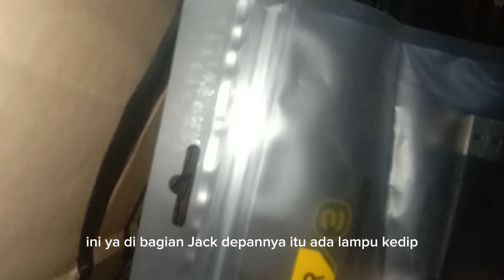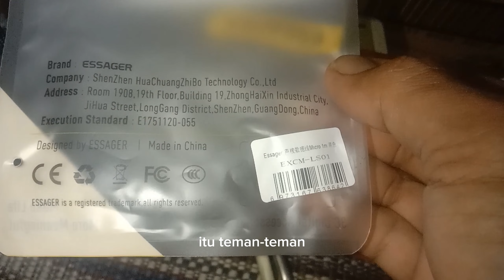ESSAGER KABLE DATA USB | UNBOXING & REVIEW KABEL DATA USB MICRO MERK "ESSAGER"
Buat temen2 yang mau beli kabel data merk Essager boleh dilihat reviewnya di video ini ya guys!

terimasih sudah nonton
semoga berguna